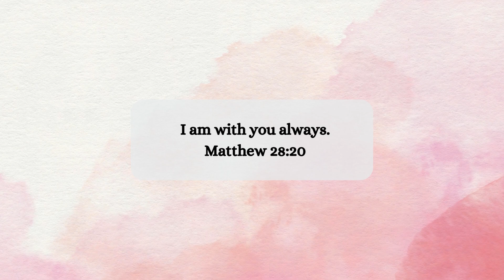Weekly Devotions for Kids - Matthew 28:20 | Jesus Is With You Always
Let's discuss Matthew 28:20 in the Great Commission and how Jesus tells us He is with us, always.